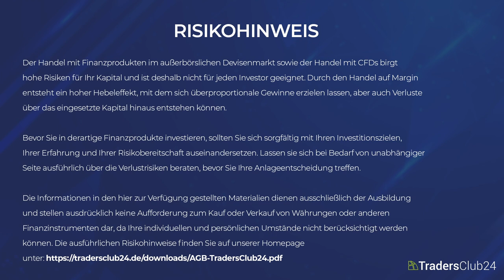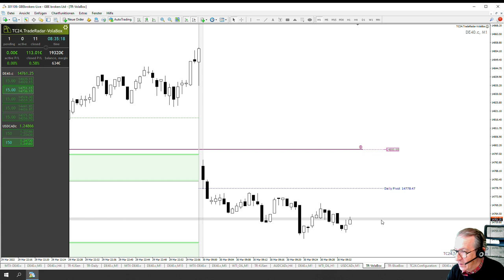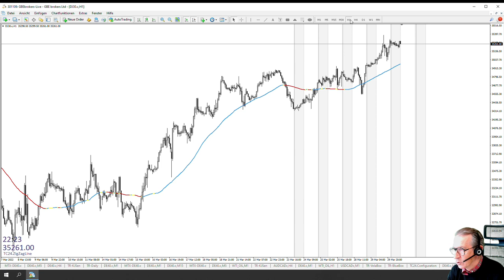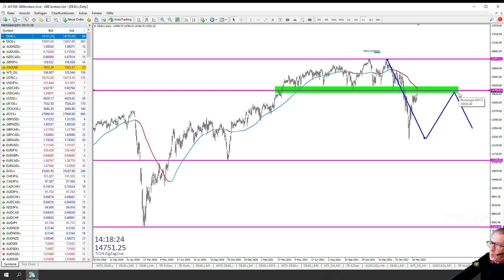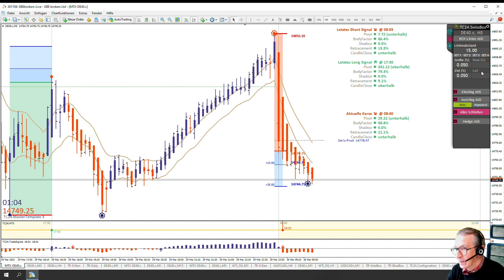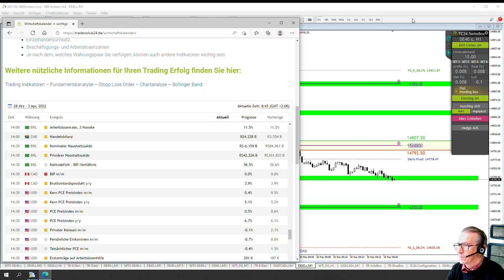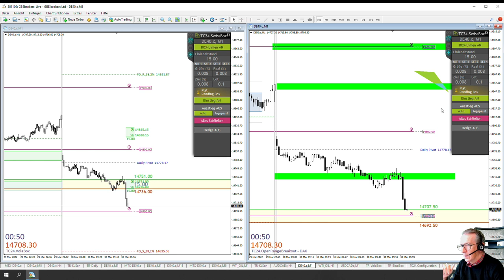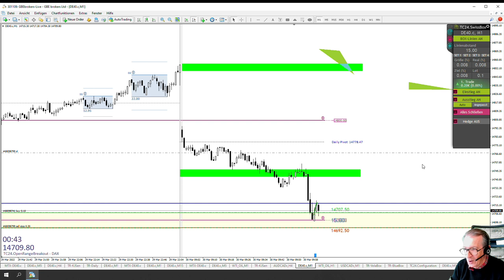Box-Trading in der praktischen LIVE Anwendung